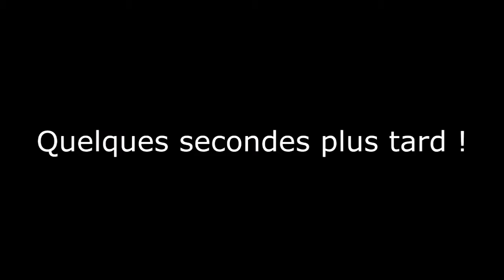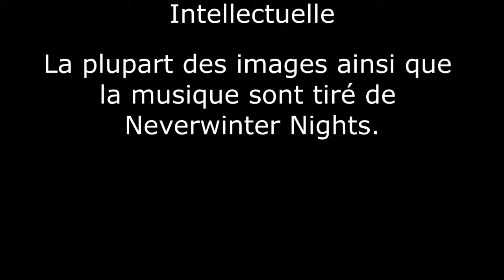Neverwinter nights 1 - épisode 3 - partie 2 : Ville Découverte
Bonjour et Bonne Année ! C'est Originel Apochaos et voici la suite du Let's Play sur Neverwinter Nights 1. J'espère que cette vidéo vous plaira et à la prochaine !